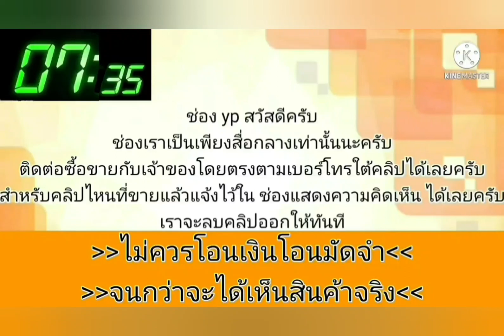รถบ้าน🏡ใช้น้อยสภาพดี🌴ราคามอเตอร์ไซค์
1999 Mitsubishi Lancer

฿35,000

1999 Mitsubishi Lancer · Sedan · ขับไปแล้ว 9,999 กิโลเมตร

ขายรถ 36,000 บ.
รถข้าราชการเกษียณ
โทรสอบถามได้